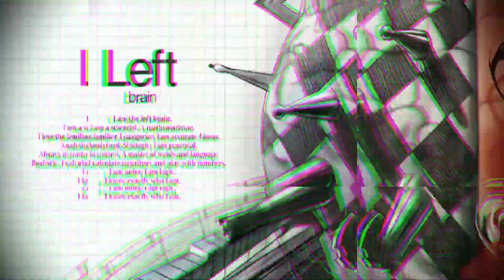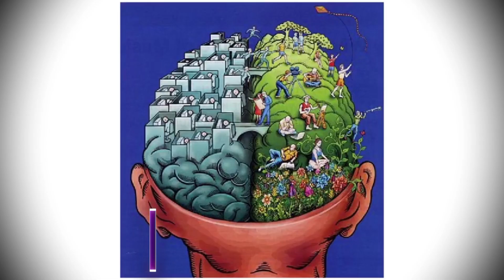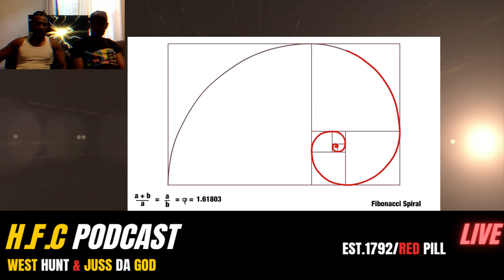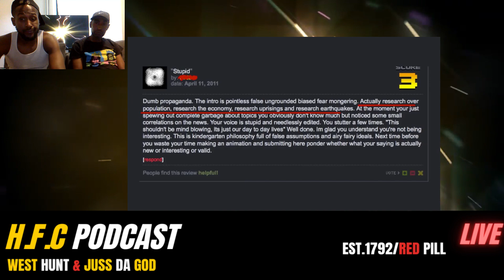H.F.C Women’s Loneliness Epidemic Exposed | H.F.C Ep.73 Pt.2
💨 SPARK A BLUNT & JOIN THE CONVERSATION -In this episode, we dive into what seems to be a growing epidemic of loneliness among women. In Part 1, we explore why modern women are experiencing loneliness and whether men have a role to play in it. In Part 2, we discuss what women can do to break this cycle and create a better future for the next generation. Let's wake up and take the red pill together!

Content Used From:@SpiritScienceOfficial